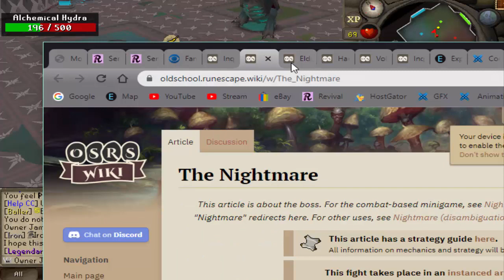[Revival] Updates 8/21/20 "More Fixes"